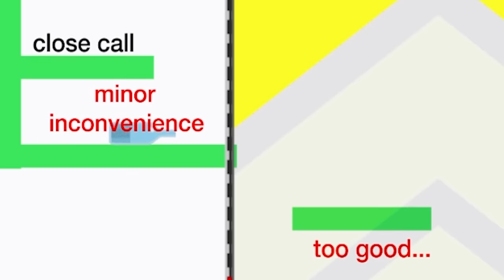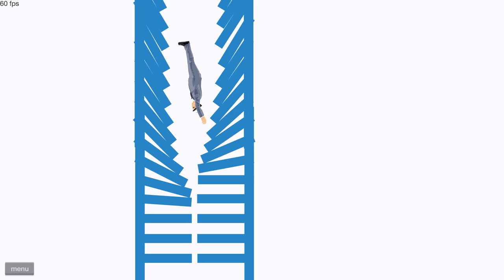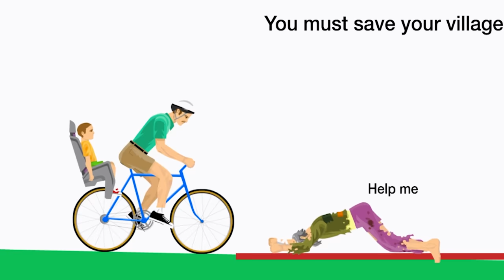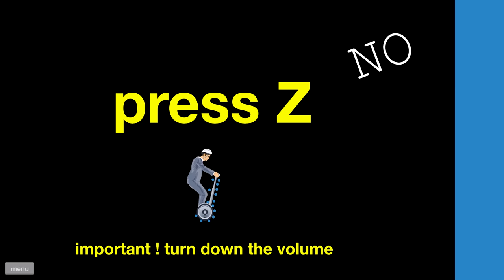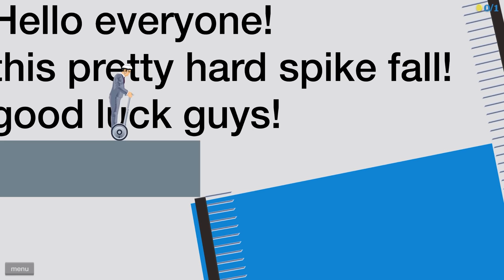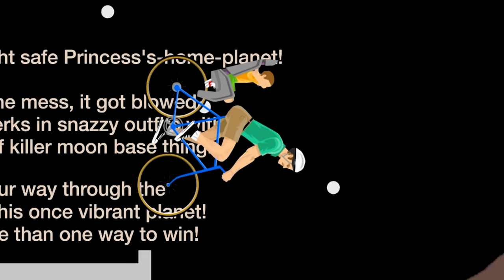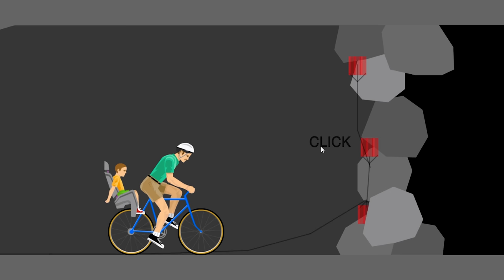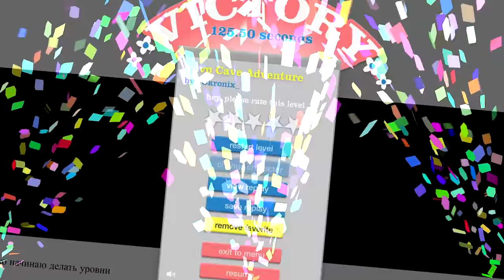Taking spelunking to dangerous extremes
Happy Wheels is a ragdoll physics-based platform browser game developed and published by the American studio Fancy Force. Created by video game designer Jim Bonacci in 2010, the game features several player characters, who use different, sometimes atypical, vehicles to traverse the game's many levels. Playing Banned Levels in Happy Wheels.